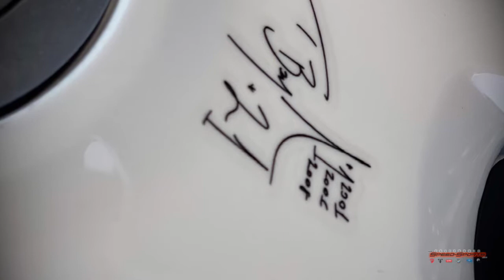2022 Ducati Panigale V2 Bayliss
2022 Ducati Panigale V2 Bayliss